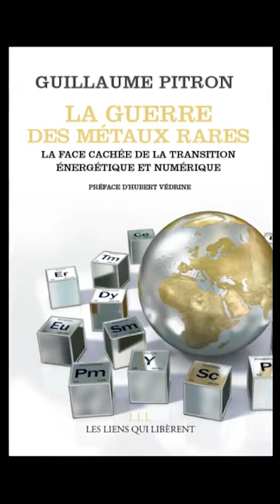L arnaque de la voiture électrique expliqué en 5 minutes.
Une voiture électrique durant son cycle de vie, émet presque autant de carbone qu'un véhicule diesel.